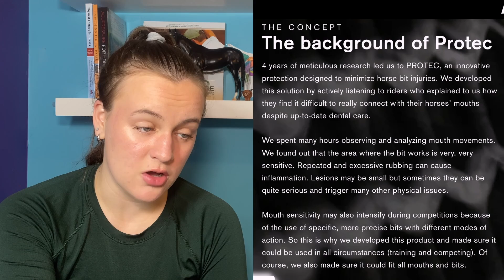Horse Mouthguard is a Welfare Wake up Call | Protec Equestrian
In today's video I go over why the invention of a mouthguard for horses is a wake up call for ALL EQUESTRIANS when it comes to the welfare of bit wearing horses.
This video is not intended as hate towards any person or company. Everything said comes from scientific studies, or is just my opinion. Let me know your thoughts, but please keep it kind. This is a space for community and learning.

Are Stalls Bad for Horses?

Timecodes:
0:00 Intro
0:46 Disclaimer
2:49 What is Protec?
4:54 Pro Riders & Contact
5:54 A Real Solution
8:15 How to use Protec & the Problem with Tight Nosebands
10:42 My Thoughts
12:56 Outro